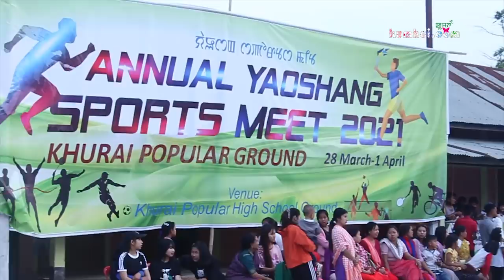Alukunbi Mitchi Khatnabi | Yaoshang Kumhei Mapao | MYC Leimakhong Mapan Khurai Popular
Anchor: Maria Pangambam, Gracy Pukhrambam & Kongbrailatpam Nevidita
Camera: Mahanta Ng. , Tondomba Naorem, Langamba Thokchom, Bexico Sairem
Online Editor: Jadumani Chingakham
Editor: Tampak Puba & Lamjingba Keisham
MakeUp : Athoi Sabungkhok & Brussel Sabungkhok
Program Co Ordinator: WTM
Producer: Silna